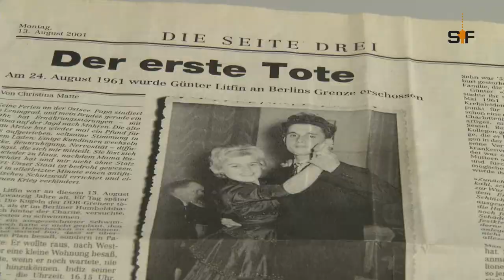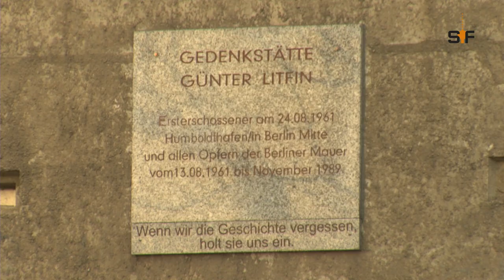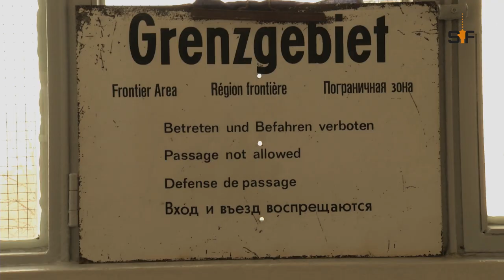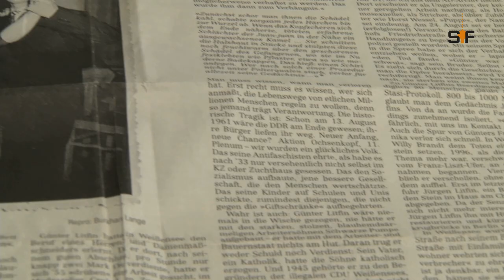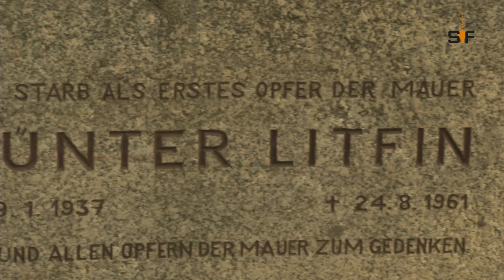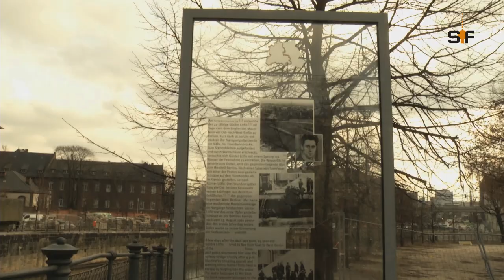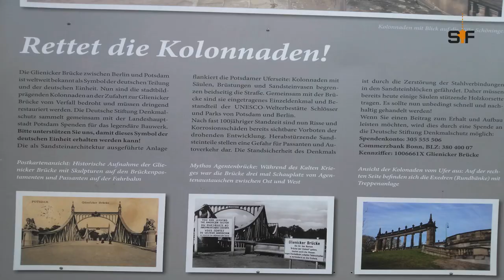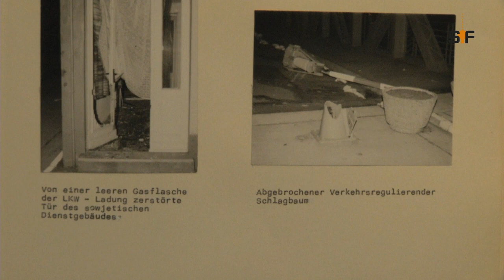Straightforward Spezial / März 2015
In der März Ausgabe von Straightforward berichten 2 Männer mit sehr unterschiedlichen Biografien aus ihrem Leben.
Jürgen Litfin ist der Bruder des ersten Mauertoten,
Günter Litfin, gestorben am 24.8.61
und Ottfried Beneke war Passkontrolleur auf der DDR-Seite der Glienicker Brücke.
Beide sind heute als Zeitzeugen tätig.
Die Grundlage für die Porträts ist das Buch:
Der Berliner Mauerstreifen heute
von Gerhard Westrich und Friederike Frach.
Beide Autoren geben eine kurze Einführung in ihren Fotoband.